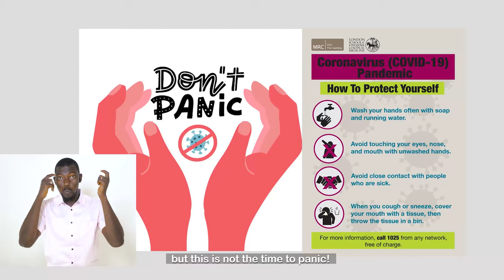MRCG at LSHTM COVID19 Awareness: Guidance on Self-Isolation (WOLOF)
What is self-isolation? Who needs to self-isolate? How do we do this?

With the increase in the number of confirmed COVID-19 cases in The Gambia, our social scientists have developed guidelines on self-isolation. This can help to stop the spread of the virus, especially through people who have recently arrived in the country, or have come into contact with a confirmed case.

For further guidance or more information, contact the national helpline by calling 1025 from any network, free of charge.